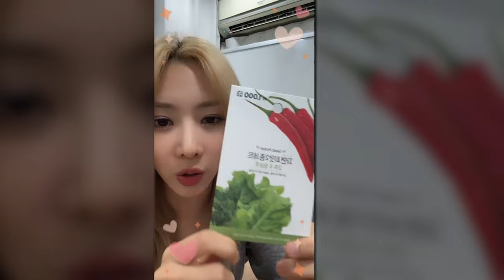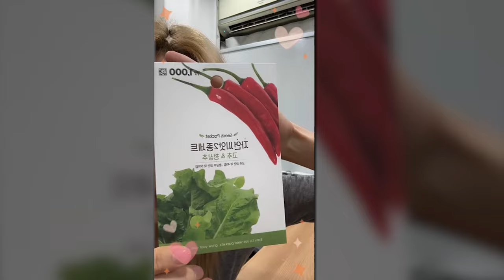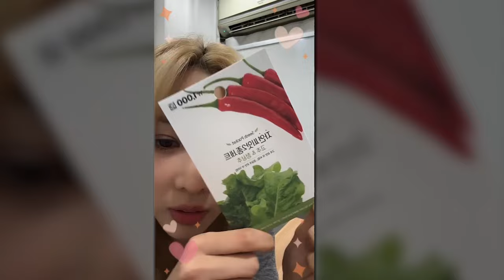(ENG SUB) [IG LIVE] ms.yoohyeonkim & fox._.zzlo_ 240905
Instagram Live that Yoohyeon made today where Gahyun joined.